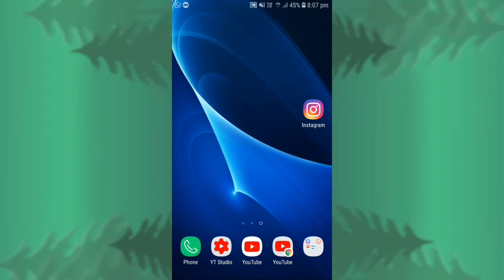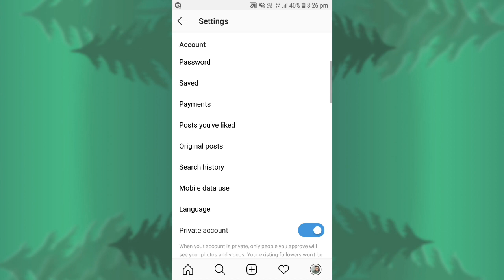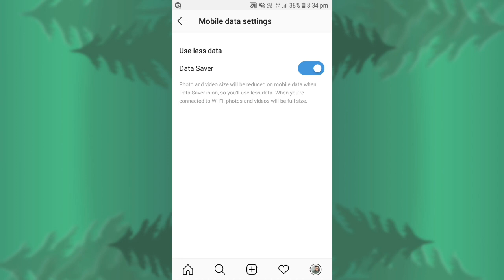How to turn off autoplay video feature on Instagram | Instagram par auto play disable kaise kare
Instagram par apne aap chalne wali videos ko band kaise kare aaj iss video me batane wala hu to agar aap bhi Instagram ke iss auto play video feature ko block karna chahte hai aur nahi jante ki Instagram me auto video feature ko disable kaise karte hai to iss video ko end tak jarur dekhe.